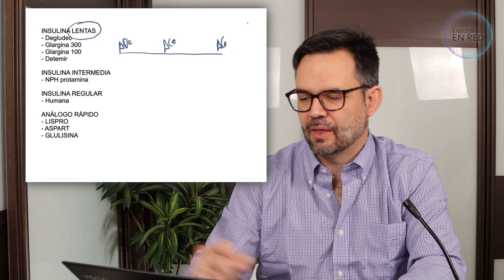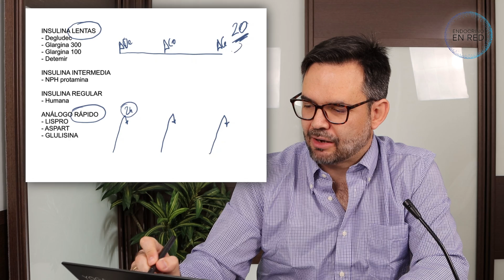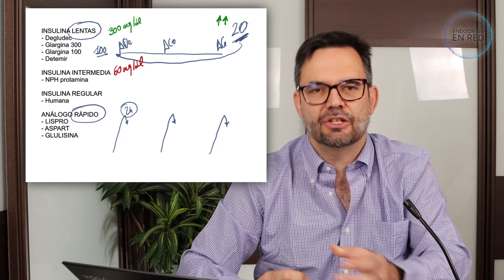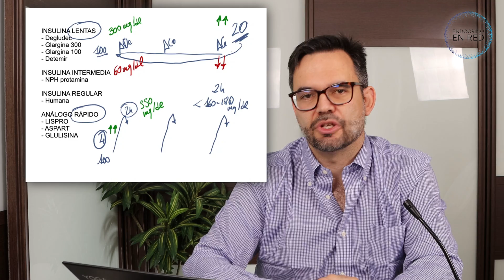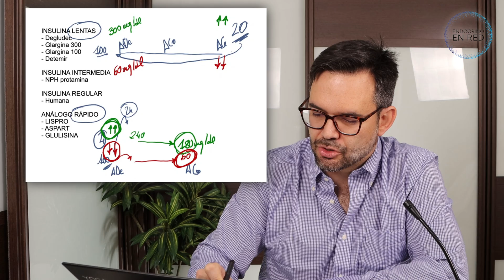Ajuste de dosis de Insulina 💉. Dr. Iván Quiroga.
En este vídeo repasamos la técnica para ajustar la dosis de insulina.

En él encontrará un listado de las principales insulinas, conviene sepa clasificar sus insulinas en basales, rápidas o mezcla de ambas.

Saber ajustar la propia pauta de insulina mejora mucho el control de la diabetes, reduciendo complicaciones, y mejorando la calidad de vida al lograr una glucemia más estable.

De esta forma no dependerá exclusivamente de la consulta del Endocrinólogo ó de la educadora en diabetes para ajustar la dosis, y esos pequeños ajustes mejorarán su hemoglobina glicada reduciendo además la variabilidad glucémica.

00:24 Ajuste de insulina lenta
02:45 Ajuste de insulina rápida

La diabetes es cambiante y la medicina no es una técnica exacta, pero confiamos haber hecho un vídeo útil y  esperamos se tome el tiempo necesario para verlo las veces que precise hasta lograr aplicar la técnica en su propio tratamiento e insulinas.

Dr. Iván Quiroga López
Endocrinología y Nutrición
Talavera de la Reina. España